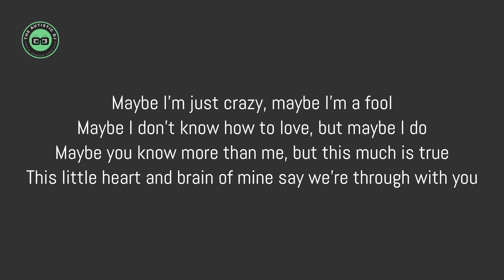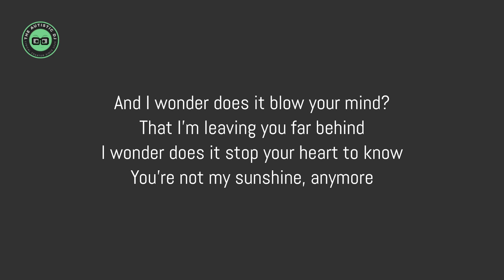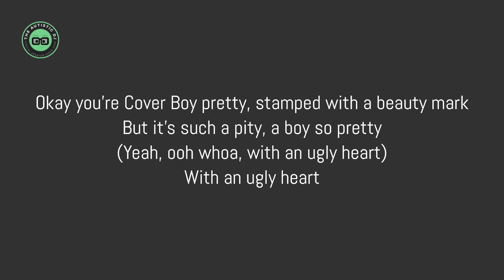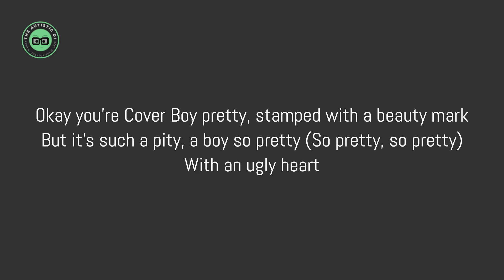G.R.L. - Ugly Heart (Lyrics)